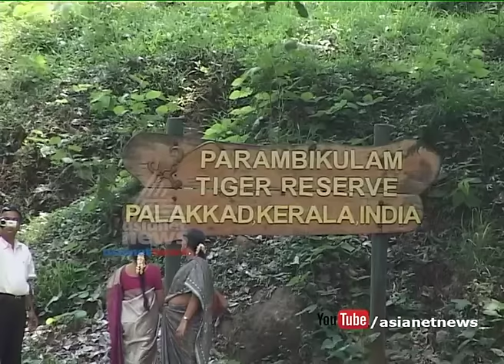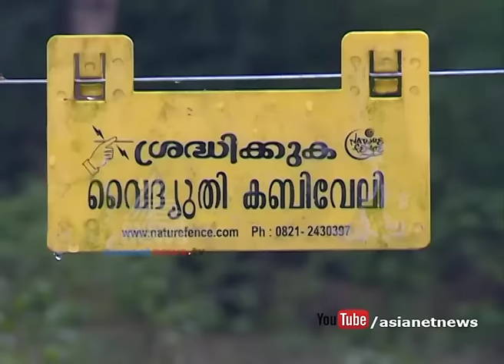Kaadukaanaathe | കാടുകാണാതെ | Asianet News special programme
Kaadukaanaathe | കാടുകാണാതെ